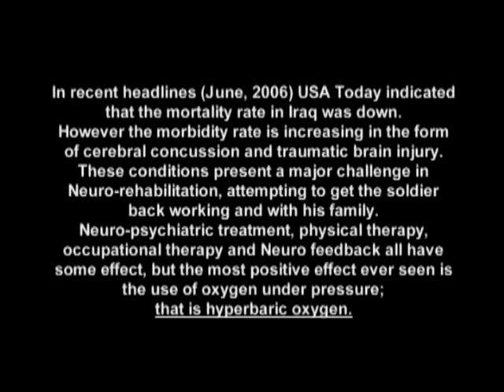OHNC - Dr Richard Neubauer - The Recoverable Brain Pt 3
Oxygenation is the most critical function of blood flow and a sudden reduction in oxygen availability is an inevitable consequence of severe ischemia. The resulting cascade of events may result in the failure of membrane integrity of some cells and necrosis, but in the surrounding zone of tissue, less affected by hypoxia, cells survive to form the ischemic penumbra. The timing of these events is uncertain, but sufficient oxygen is available to these cells to maintain membrane ion pump mechanisms, but not enough for them to generate action potentials and therefore function as neurons. The existence of such areas has been suspected for some time based upon the nature of clinical recovery, but has now been demonstrated by SPECT imaging with a high plasma oxygen concentration under hyperbaric conditions as a tracer. A course of hyperbaric oxygen therapy frequently results in a permanent improvement in both flow and metabolism. These changes apparently represent a reversal of the changes that render neurones dormant and the activity of cells, previously undetectable by standard electrophysiological methods, can now be demonstrated. Three patients are presented in whom recoverable brain tissue has been identified using SPECT imaging and increased cerebral oxygenation under hyperbaric conditions. Improved perfusion from reoxygenation has correlated with clinical evidence of benefit especially with continued therapy.